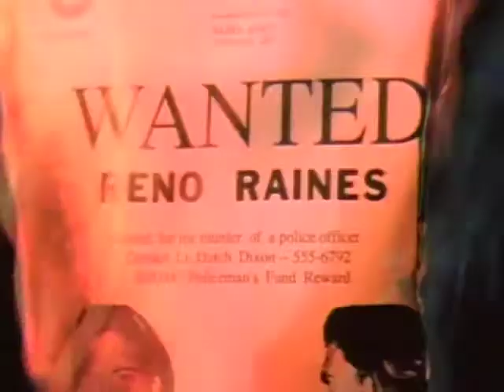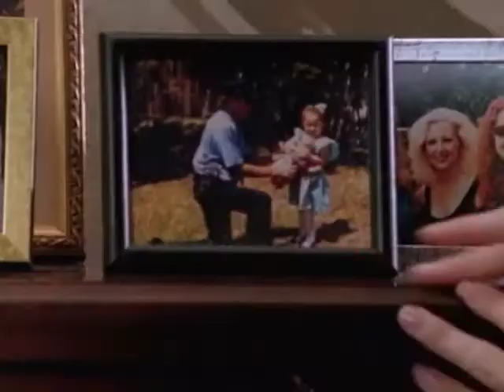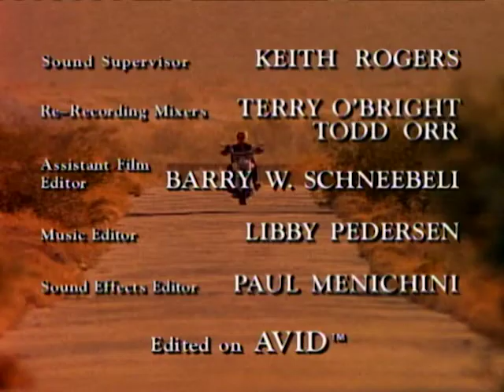Renegade - Season 2, Episode 22 Carrick O'Quinn - Full Episode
When Reno asks his longtime friend, Judge Sarah Jessup, to help him locate Hound Adams, she is caught up in a violent abduction with tragic results.